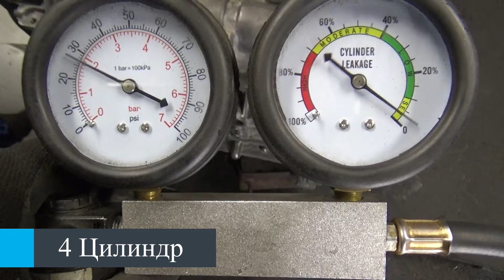Двигатель VW CFNA для Polo (Sed RUS) 2011-2020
Описание двигателя Двигатель VW CFNA для Polo (Sed RUS) 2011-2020
1.6Л. 16V 2012Г. ЕСТЬ ВИДЕООБЗОР ДВИГАТЕЛЯ И ПНЕВМО-ТЕСТА ГЕРМЕТИЧНОСТИ КАМЕРЫ СГОРАНИЯ CFNA 03C100092Q